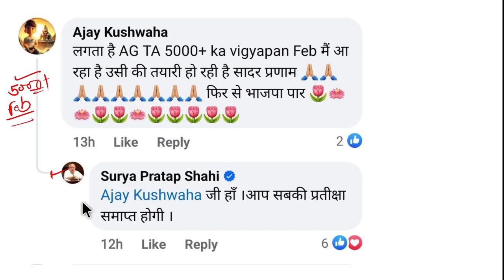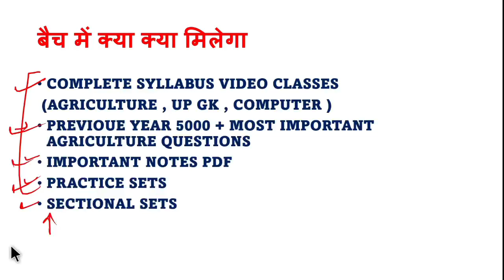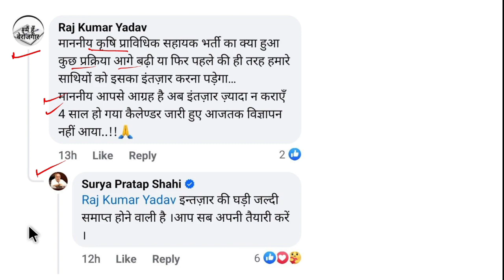UPSSSC AGTA LATEST NEWS | upsssc ag ta latest news |कृषि मंत्री जी का छात्रों को भर्ती सम्वन्धी जवाब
🛑JOIN ब्रह्मास्त्र 2.0 BATCH

UPSSSC AGTA PET CUTOFF | AGTA PET 2023 CUTOFF | PET 2023 CUTOFF FOR AGTA EXAM | UP AGTA PET CUTOFF
agta pet safe score
agta pet cutoff
agta 2024 pet cutoff
agta pet 2023 safe score